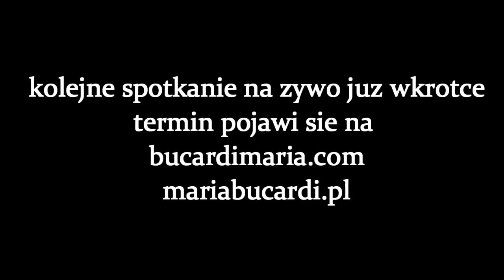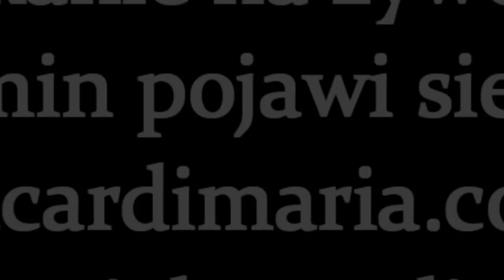491. Niebieski Księżyc Wilcza Pełnia Księżyca drugie spotkanie na żywo LIVE z Marią Bucardi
By uczestniczyc w Pelni i Nowiu oraz otrzymac moje ksiazki i audiobooki bezplatnie - musisz posiadac dostep na styczen, uzyskasz go tutaj Moje aktualne terminy i opis prac znajdziesz tutaj - nacisnij linki oraz